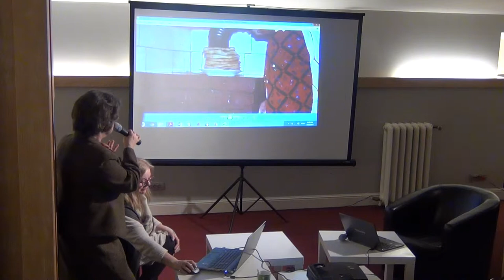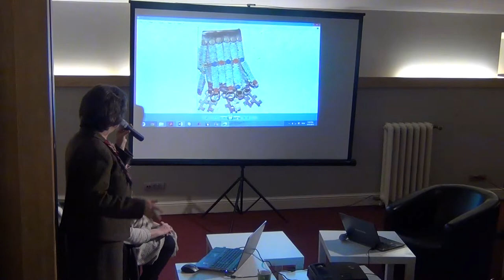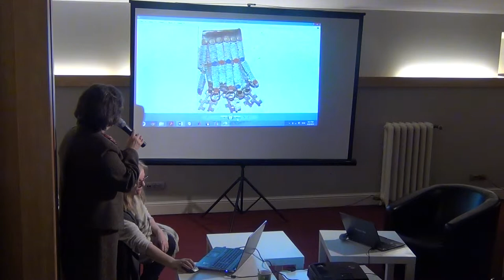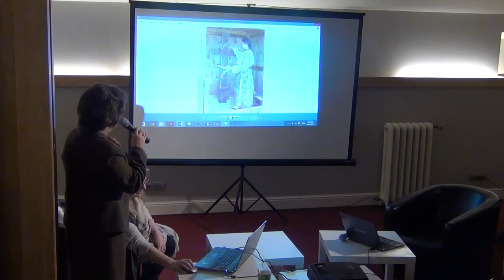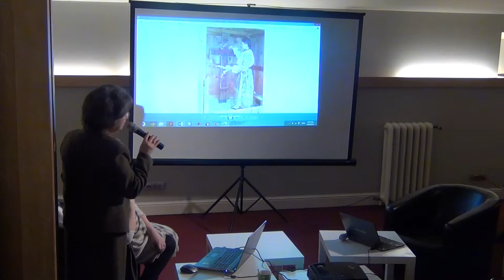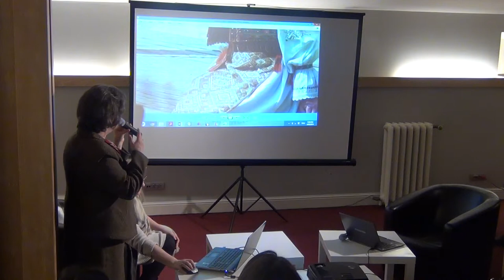Directional Fashion Design – Traditia romaneasca / P7 / Cafeneaua Complexitatii